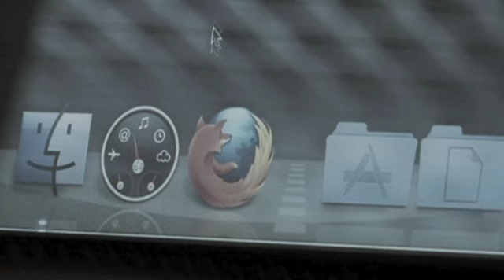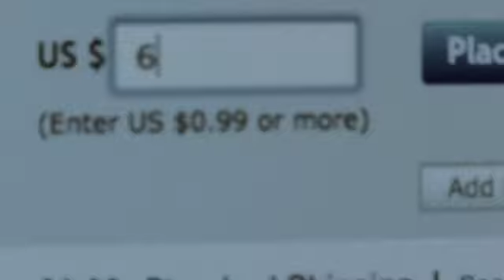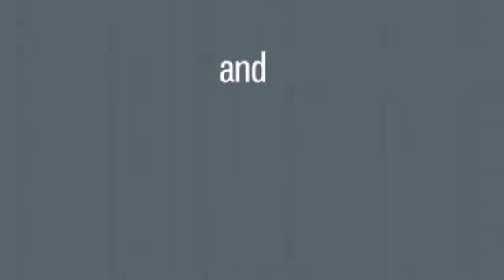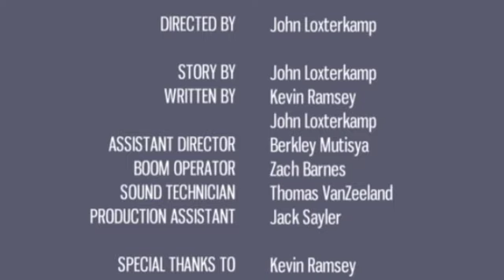Bid War.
A video project for SCAD RisingStar. Two agents are given the same job, and must do whatever it takes to complete it.